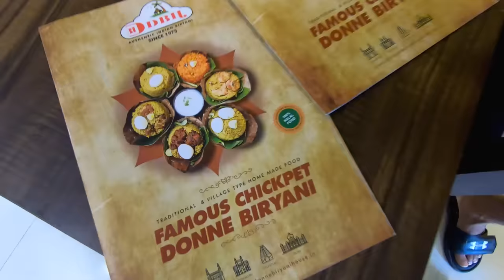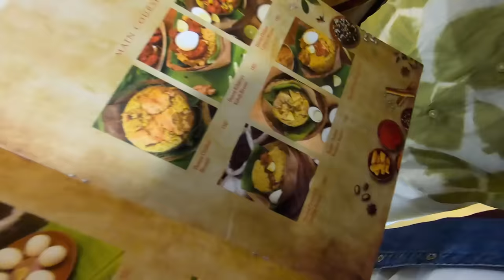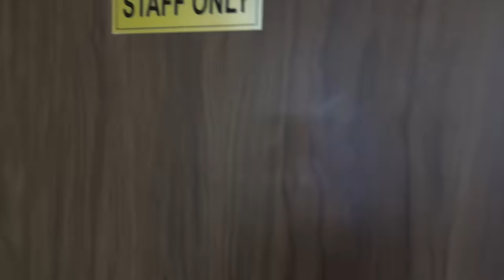BIRYANI Challenge - DonneBiryani || Leo & Fam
Hey Guys,

We recently visited Donne Biryani, Miyapur and the challenge was inevitable.
Address:
#103, 1st Floor, BMR COMPLEX Wine Mart, opposite KS Bakers, Miyapur, Hyderabad, Telangana 500049
If you remember, there has been an on going stand off between Sushanth and Ajju.
Current Score:
Sushanth - 1
Ajju - 2

Check out the video to see what happens in this challenge...

Love,
Leo and Fam